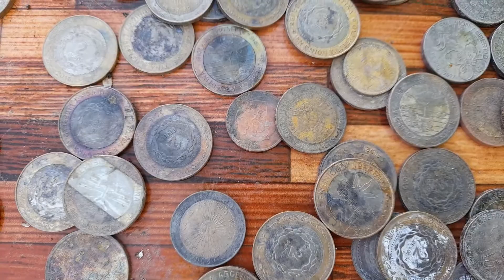ADIVINO LAS CANTIDADES ( 324 )....ANDRES CAFIEL FELICITACIONES.😊😎💪💪